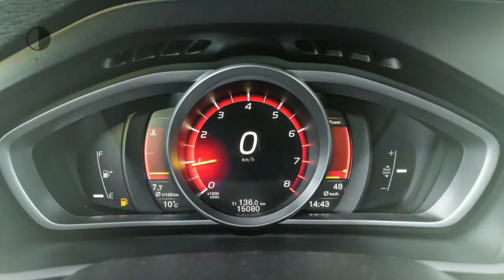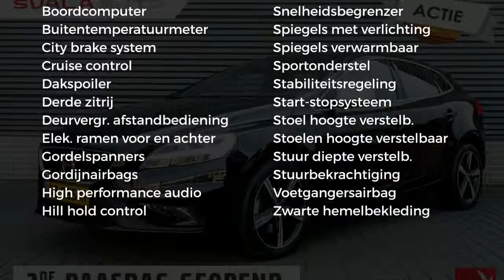Volvo V40 2.0 T3 152PK R-Design | Navigatie | Leder